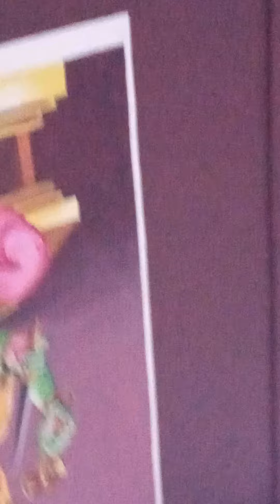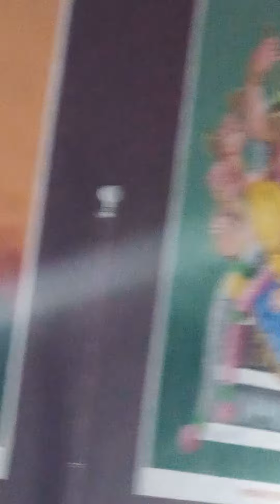godness painting on the wall 🧱